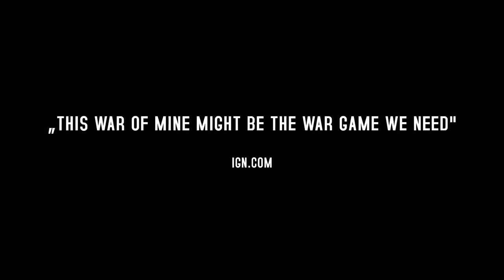This War of Mine PC Gameplay Trailer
War doesn't end when the last shot has been fired. It stays in people's minds long after that. Some wounds don't heal.

This War of Mine is coming Nov 14th 2014.
Song / artist: "Zegarmistrz Swiatla" Tadeusz Wozniak